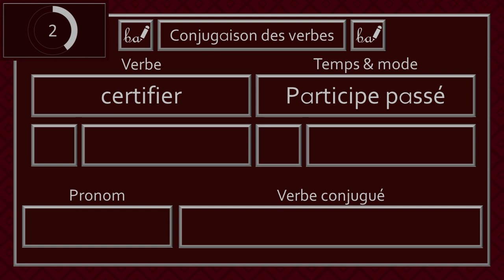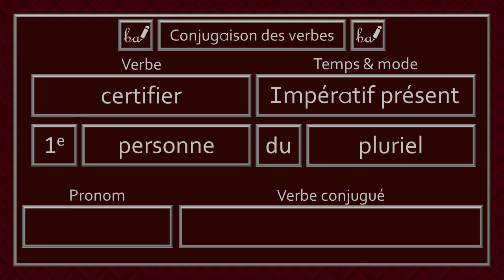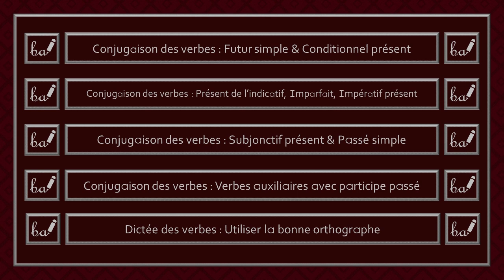Conjugaison des verbes - Verbe Certifier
Bienvenue dans l'activité du verbe «certifier». Dans cette capsule, ce verbe devra être conjugué à différents temps et modes.